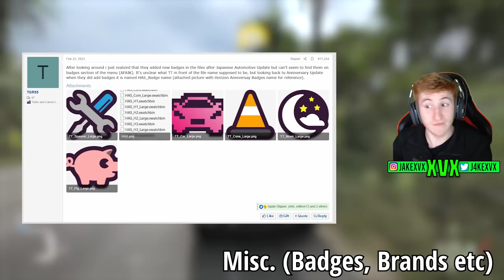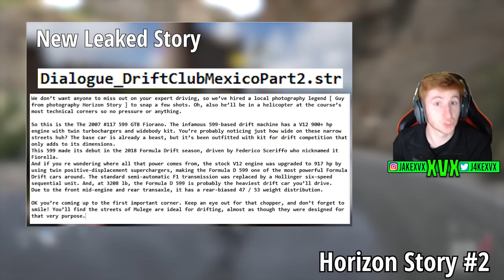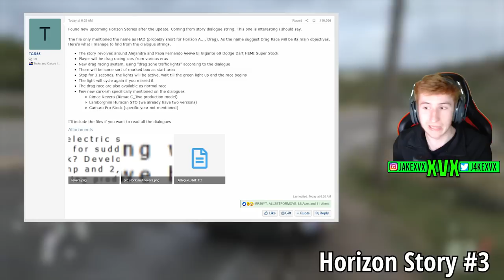Forza Horizon 5 - All Huge Leaked Updates We STILL Haven't Seen!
✅ Install Raid for Free Mobile and PC and get a special starter pack with an Epic champion Knight Errant 🎉 Log into the game for 7 days between now and July 24th and get a free legendary champion Artak